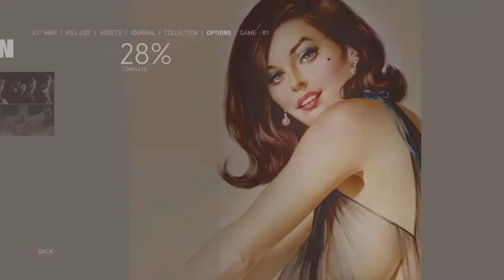KKK VS GRENADE - Mafia III - Part 52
The late 60’s was a different time, full of crime, and Lincoln is gunna show us just how bad the criminal underworld can be on his journey for revenge.